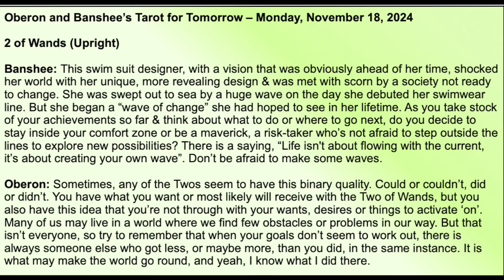TFT: Tarot for Today - Card of the Day for Monday, November 18 , 2024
Hi everyone! You may have come far, but feel you want more out of life. Are you willing to step outside your comfort zone to achieve it? Here’s the Tarot for Tomorrow, Monday, November 18, 2024.